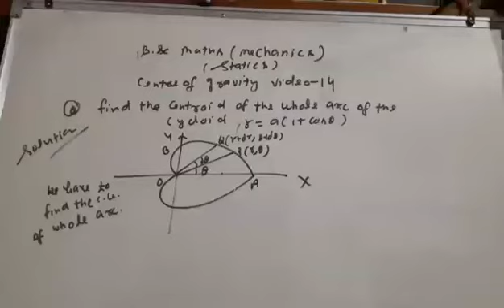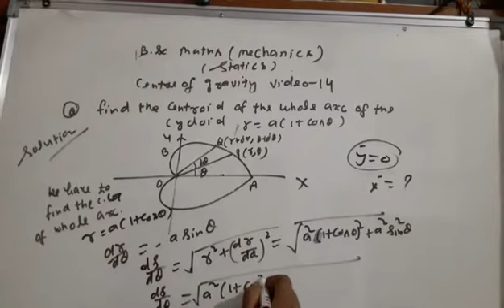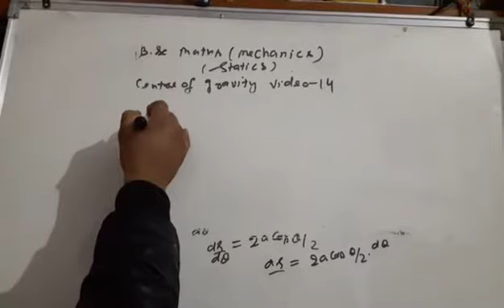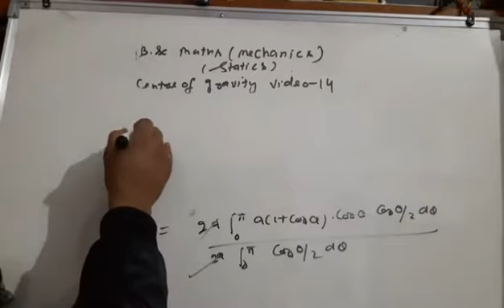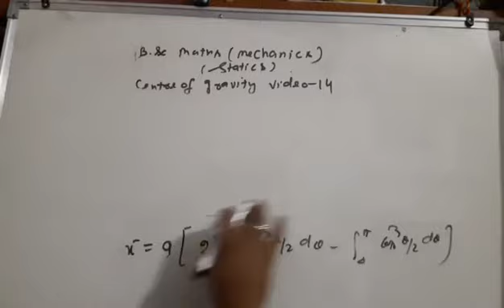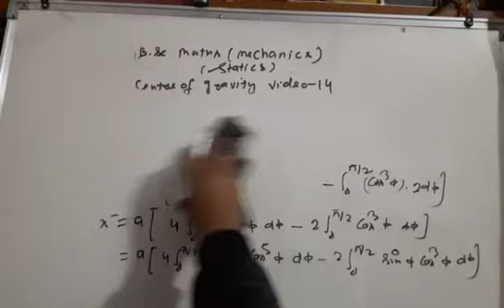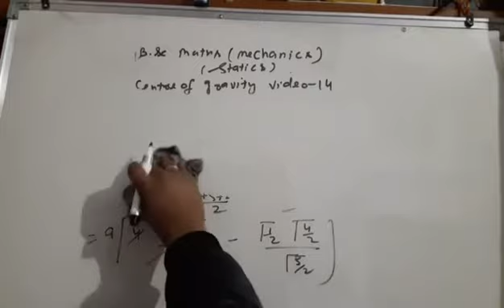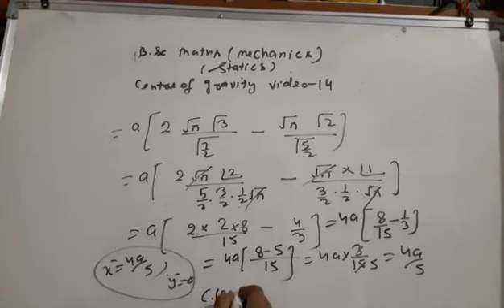Centre of gravity b.sc class mechanics video 14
About this video question on centre of gravity